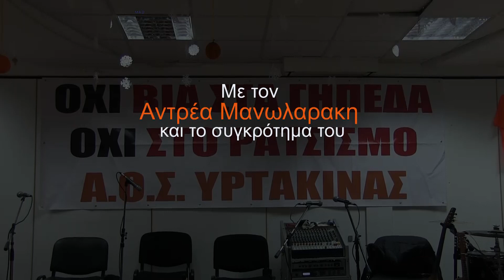Υρτακίνα Καντάνου - Πρωτοχρονιά 2017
Την Κυριακή 1/1/17 Ανήμερα της Πρωτοχρονιάς η ομάδα της Υρτακίνας Καντάνου διοργάνωσε μεγάλη κρητική βραδιά στην Αιθουσα Πολιτιστικών Εκδηλώσεων του Δημου στην Κάντανο με τον Αντρέα Μανωλάρακη και το συγκρότημα του